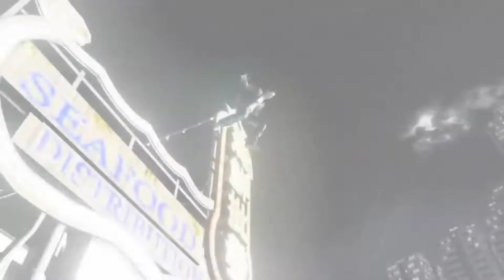Top 5 Games Like GTA 5 For 2GB RAM PC | Games Like GTA V for Low End PC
Top 5 Games Like GTA 5 For 2GB RAM PC

Best Games Like GTA 5 for Low send PC

Hello Friends
Welcome To My New Video so Guys In this Video We Are Talking About Top 5 Games Like GTA 5 For 2GB RAM PC  Without Graphics Card,So If You Want to Play Best Games Like GTA 5 For Low End PC Without Graphics Card So Please Watch Full Video,

All Games Requirement's Mentioned In Video

Games In this Video 👇👇

Intro (00:00)

5. The Saboteur (0:59)

4. The Godfather 2 (01:51)

3. Scarface (02:51)

2. True Crime New York (03:50)

1. Sleeping Dogs (04:46)

Outro (06:18)

 Video Topic

1. PC GamersTech
2. best games like gta 5 for pc
3. Best Open World Games Like GTA 5
4. Games Like GTA 5
5. best open world games for pc 2022
6. best open world games for pc
7. top 10 games like gta 5
8. games like gta
9. games like gta 5 for pc
10. top 10 games like gta
11. open world games like gta
12. top 10 games like gta v
13. top games like gta, best open world games
14. best games like gta
15. games like gta v
16. best open world games 2022
17. open world games 2022